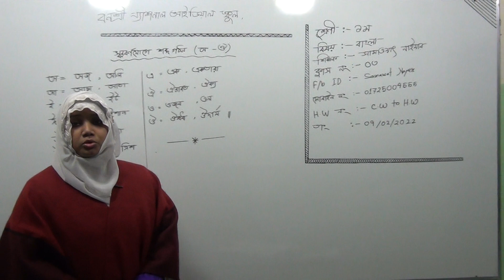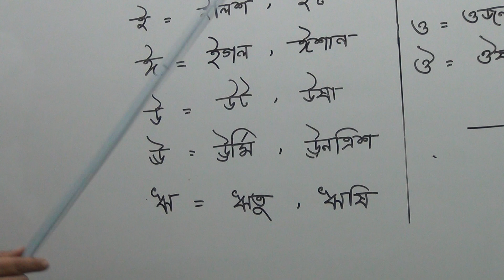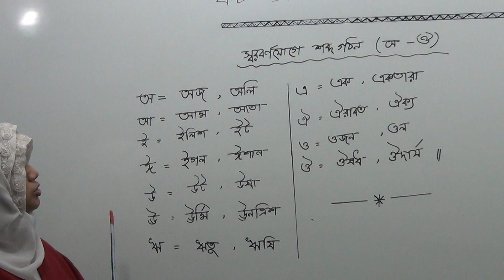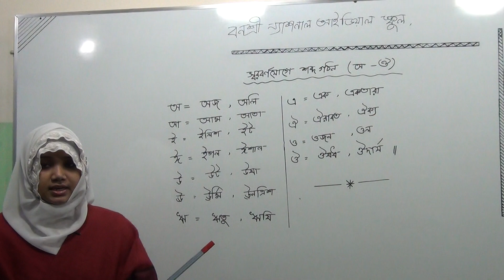প্রথম শ্রেণির বাংলা, ক্লাস নং-৩, আলোচ্য বিষয়: স্বরবর্ণযোগে শব্দ গঠন (অ-ঔ)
অর্ধবার্ষিক-২০২২
শ্রেণি: প্রথম
বিষয়: বাংলা
ক্লাস নং-৩
আলোচ্য বিষয়: স্বরবর্ণযোগে শব্দ গঠন(অ-ঔ)
শিক্ষক: জ. সামাওয়াৎ নাইয়ার